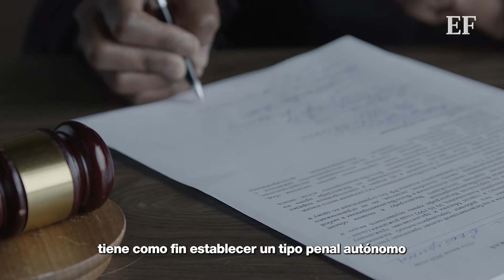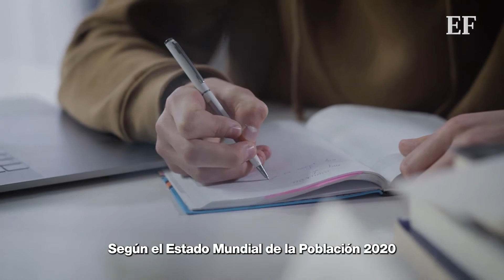22 años de CÁRCEL para los MATRIMONIOS INFANTILES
El Senado mexicano aprobó el miércoles 15 de marzo de 2023 por unanimidad un proyecto para penalizar el matrimonio infantil en todo el país.